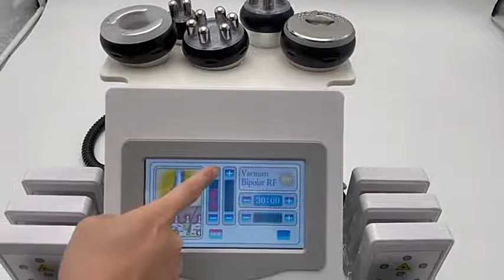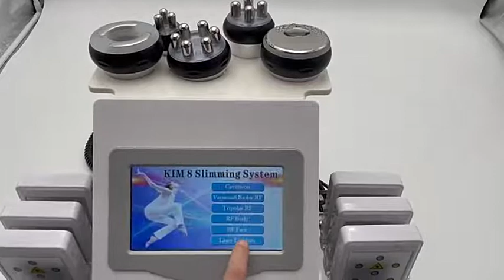2021 New Weight loss instrument 6 In 1 40K Ultrasonic Cavitation Vacuum RF Laser 8 Pads Fat loss